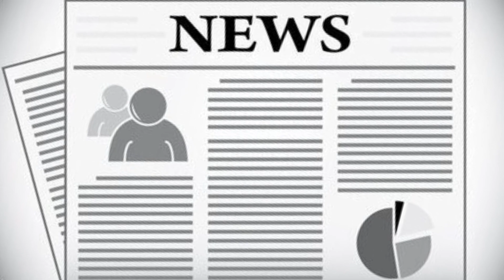„Przebudzenie” - Nowa Historia Świata 1986 - Starcie Cywilizacji#14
► Na początku chce poinformować że materiał powstał w celach humorystycznych nie powinno brać go na poważnie, nie ma też na celu obrażenia niczyich uczuć patriotycznych i religijnych. Nie jest on też filmem propagującym fikcyjne wydarzenia.

► [OPIS SERII]

► Nowa Historia Świata 1986 - Starcie Cywilizacji
►Szczegółowy opis - Starcie Cywilizacji opowiada o alternatywnej historii od momentu przejęcia kilka miesięcy wcześniej władzy przez Michaiła Gorbaczowa w ZSRR. Seria będzie skupiać się również, na upadku bloku wschodniego w tym też Polski. A także rywalizacji dwóch nowych potęg świata - Stanów Zjednoczonych i Chińskiej Republiki Ludowej. Jak potoczy się historia? Czy dawni towarzysze lub wrogowie zmienią fronty? Czy świata przetrwa burzliwe ostatnie lata 20 wieku i początek 21 wieku? Przekonaj się sam!!!

► Jest to kolejny odcinek NHŚ 1986. Zachęcam do zostawienia łapki w górę lub dół w zależności od opinii i skomentowanie wedle opinii. Mam nadzieję, że seria i odcinek wam się spodoba.

Linki

Długość filmu: 16:18
 1) Ilość klatek: 150
 2) Autor: Polish Hussar MHD / cub8 | Camellia Mapping (pomoc merytoryczna, doradcza itp).
 3) Film wykonany w: Paint.net, Adobe Premiere Pro.

► [Muzyka]
1.) Music: Epic War Background Music No copyright